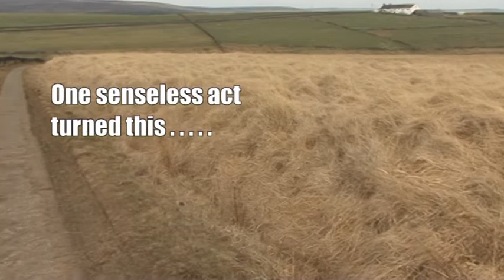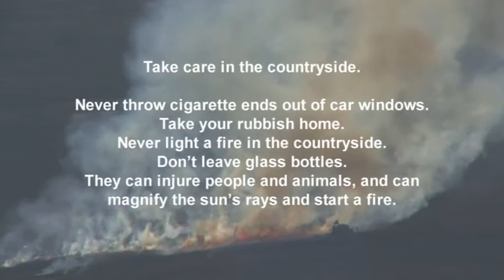Moorland Wildfires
On April 24th 2009, I came across these scenes of devastation in what should be a beautiful upland landscape, full of the sound of spring. I immediately set about recording these sad images and edited this piece together the following day. Two Square Miles of grass and heather moorland, and conifer plantation, had been blazing since the morning of the 23rd at Gorple, West Yorkshire. This South Pennine habitat is often ablaze during June, July and August, but never this early in the breeding season. Whether the cause is accidental or deliberate, the various species that live in this habitat are seriously under threat and deserve our protection.